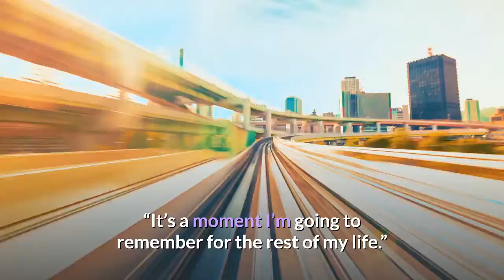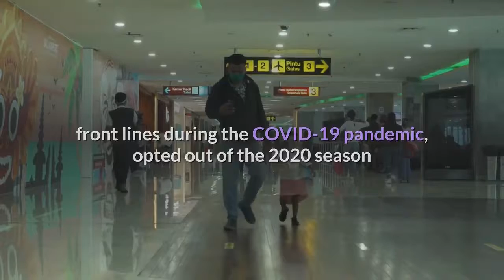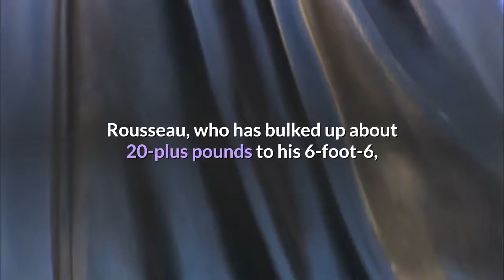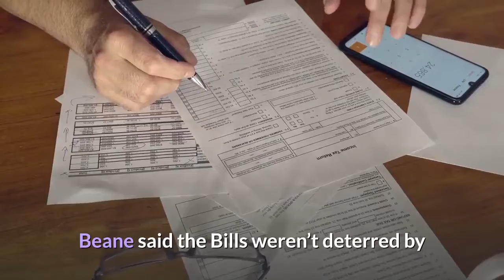Buffalo Bills select Miami Hurricanes DE Gregory Rousseau with 30th pick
Gregory Rousseau sat backstage at the NFL Draft in Cleveland for hours Thursday waiting and wondering whether he’d be drafted before night’s end or if he’d have to settle for being a second-rounder. Finally, the Buffalo Bills selected him with the 30th pick, providing the Miami Hurricanes defensive end with joy and relief. More: What happened in the first round of the NFL Draft? Here's what Florida football fans need to knowMore: Schad: Jaylen Waddle an exciting, intriguing, dynamic Dolphins selectionMore: Tim Tebow's reported tryout with the Jags has Twitter on fire“It’s a blessing that they believed in me,” Rousseau said, adding that he and his family were “so happy” when he learned he was headed to Buffalo. “It’s a moment I’m going to remember for the rest of my life.”Rousseau and Jaelan Phillips, who was drafted by the Dolphins at No. 18, became the first defensive ends from the same college team taken in the first round since Mario Williams and Manny Lawson of North Carolina State in 2006. They also were the first ‘Canes players drafted in the first round since tight end David Njoku went No. 29 to Cleveland in 2017. About this time last year, Rousseau was projected by some to be a top-10 pick in the 2021 draft. But Rousseau, whose mom is a nurse who’s worked on the front lines during the COVID-19 pandemic, opted out of the 2020 season and his stock steadily fell. A lackluster performance at UM’s Pro Day last month, when Phillips shined, further hurt Rousseau. Ultimately, he was the fourth defensive end picked Thursday after Phillips, Michigan’s Kwity Paye (No. 21 to the Colts) and Houston’s Payton Turner (No. 28 to the Saints). Leading up to the draft, Rousseau’s agent, Drew Rosenhaus, said that multiple teams had told him they wouldn’t pass on Rousseau if he fell to them. Bills general manager Brandon Beane said Rousseau was “the guy we wanted” and "we played it close to the vest."Rousseau, who racked up 15.5 sacks as a redshirt freshman in 2019, said he is “just so ready to get up there, give my all and show what I’m made of,” noting that he wants to earn the respect of his new teammates and coaches. What can Bills fans expect from him? Rousseau, who has bulked up about 20-plus pounds to his 6-foot-6, 266-pound frame since he last played, compared himself to Baltimore Ravens/former Hurricanes defensive end Calais Campbell and Cleveland Browns pass rusher Myles Garrett. He relies on his "high motor," he said.“I’m a player that’s going to bring it all from Day 1,” Rousseau said. “I’m ready to compete and get better, give high effort at all times.“I know what I bring to the table,” he added. “I know I’m somebody that’s going to come in and work as hard as possible to try to maximize my potential. I’m very thankful and appreciative that the Bills believed in me enough to take me at pick 30. I’m ready to prove they made the right decision.”Beane said the Bills weren’t deterred by Rousseau’s decision to sit out last season.